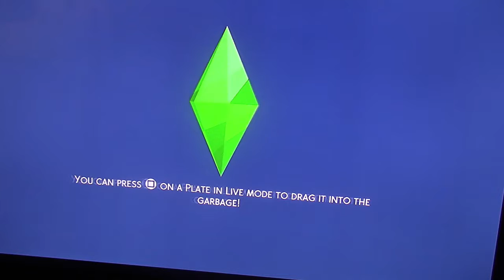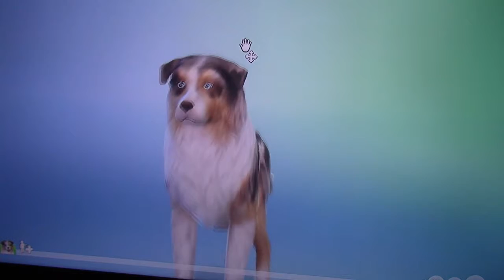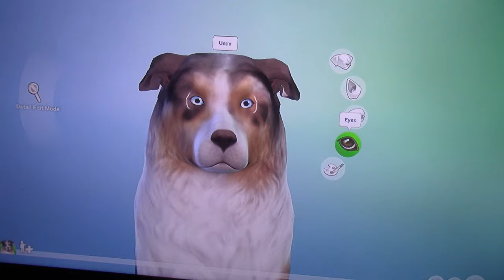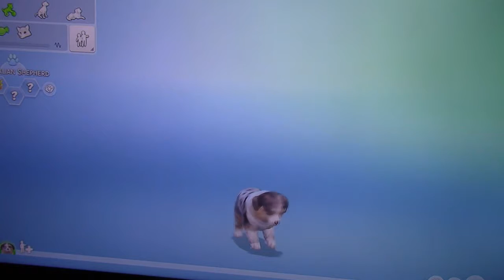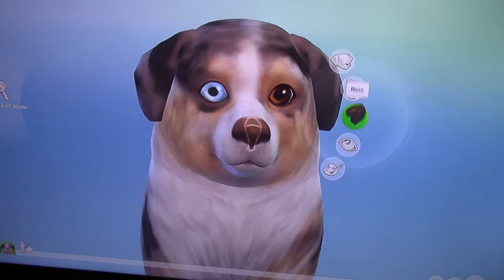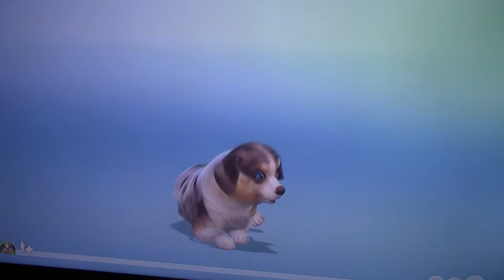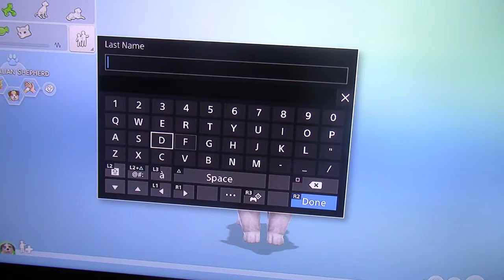Sims 4 Disney challenge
had to start all over again as my setting didnt work properly so come and see what i'v done different ?